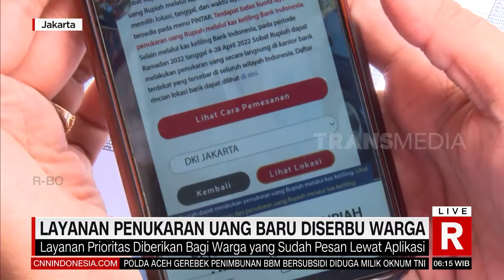Layanan Penukaran Uang Baru Diserbu Warga | REDAKSI PAGI (14/04/22)